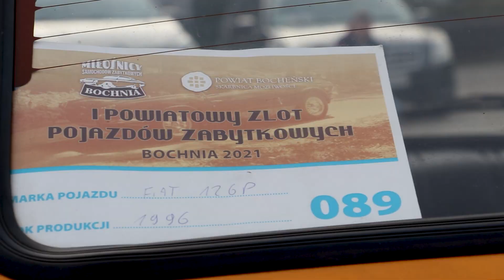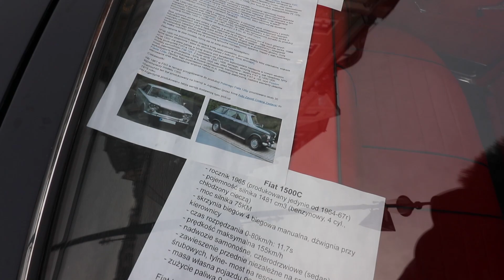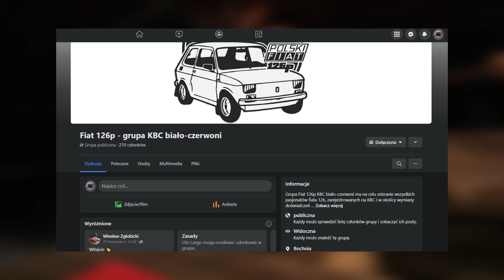11 Listopada i Parada Polskiej Motoryzacji! Relacja z przejazdu Grupy KBC Biało-Czerwoni!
Z okazji Święta Niepodległości 11 Listopada, na terenie powiatu Bocheńskiego odbyła się Parada Polskiej Motoryzacji! Zapraszamy na wideo relacje gdzie oprócz przejazdu, porozmawiamy z uczestnikami wydarzenia!

Pamiętajcie również o subskrypcji naszego kanału aby być na bieżąco i nie zapominajcie o naszych social media!!